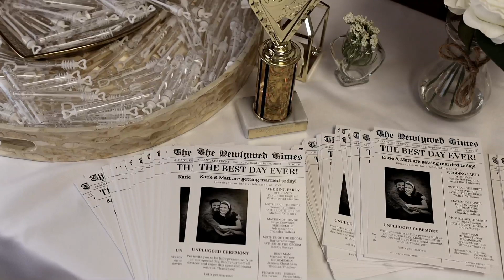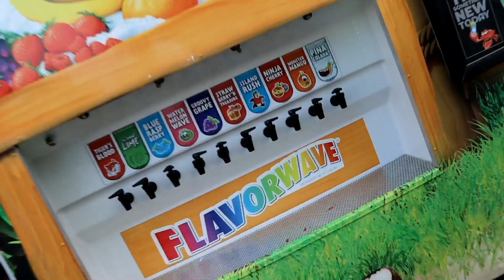Matt + Katie Wedding Music Video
Peolia Church, The One by Kodaline, Forever by Chris Brown, September 9, 2023